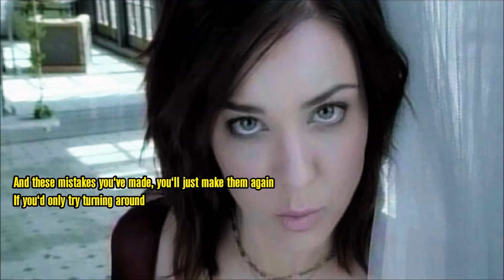BREATHE (2 AM) by Anna Nalick